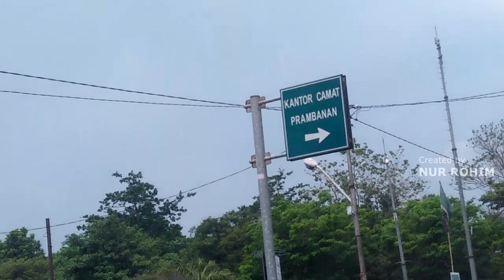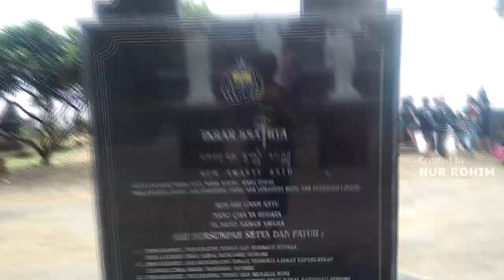PANTAI NGOBARAN RASA BALI || 3 HARI DIJOGJA Part 2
Ini deskripsi